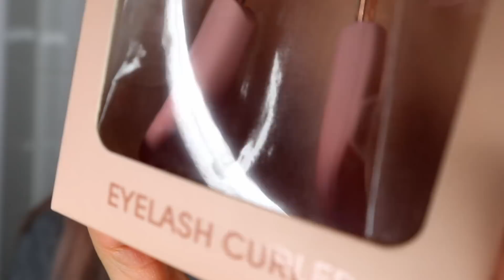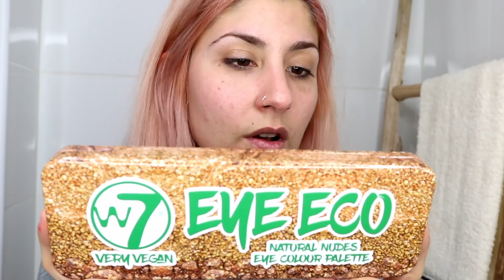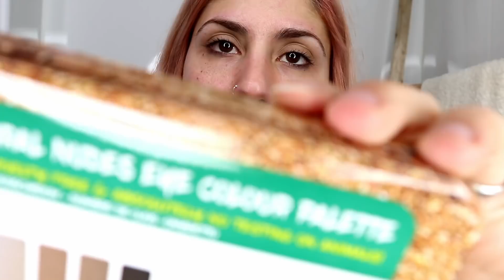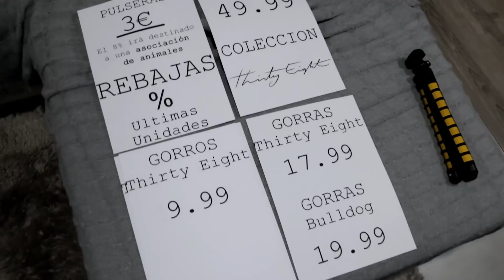HAUL PRIMARK + PROBANDO MAQUILLAJE LOW COST PRIMARK Y W7 /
▼▼▼ DESPLIEGA para enterarte de cositas 👇🏻▼▼▼

Facebook Profesional ♡ Patricia Domínguez Make Up
Instagram Profesional ♡ @studio38makeup

PREGUNTAS FRECUENTES:

Madrid

PUEDO MANDARTE ALGÚN DETALLE?
Sí aquí te dejo mis datos:
Apartado de correos 1083
Getafe Sucursal 1
28905 MADRID